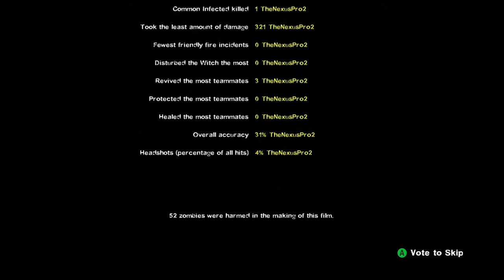Death Toll: Last Man On Earth:5